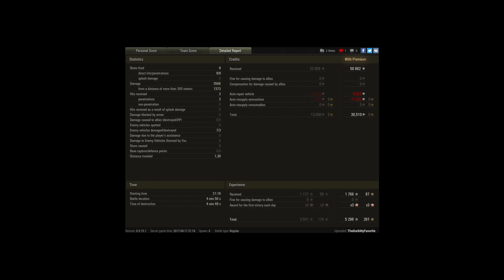IS3 Monastery 3.5k Damge 50k Credits 3 kill 5.3k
Player: TheDarkMyFavorite [MEHTR]

Who wamts HE?